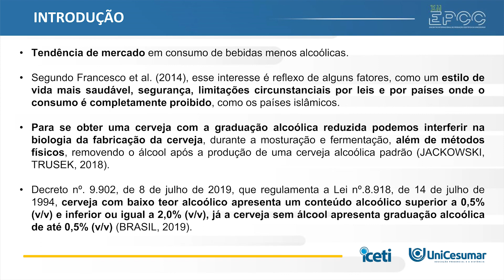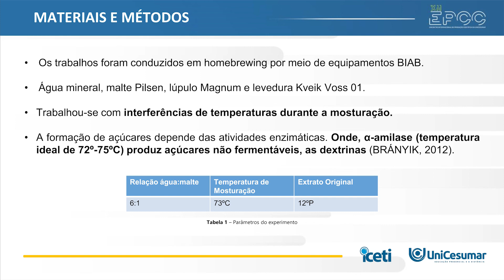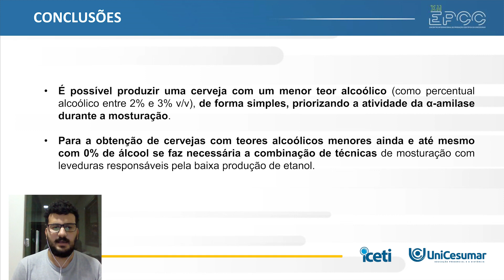XII EPCC 2021 | Gabriel Fernandes - PRODUÇÃO DE CERVEJAS COM BAIXO TEOR ALCOÓLICO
PRODUÇÃO DE CERVEJAS COM BAIXO TEOR ALCOÓLICO